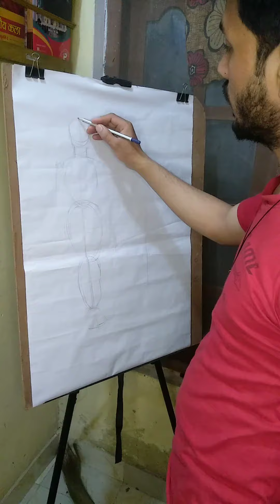Male and Female Drawing in Easy Way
Sp19 is an Art teacher. His education center is in Varanasi. Students are trying to give a Better future to the students in the field of fine Arts.

Sp19 Online Classes✨
For B.F.A. Entrance Exam Preparation & hobbies classes

इस वीडियो में 10 महत्वपूर्ण प्रश्नों के बारे में जानकारी दी गई है... BFA Entrance prepation, TGT, PGT, JRS, Net Exam

Related …
BFA Entrance Exam preparation, BFA theory books, bfa entrance theory question answer